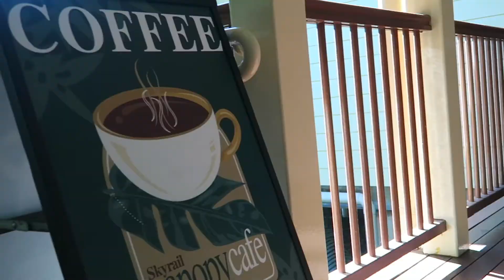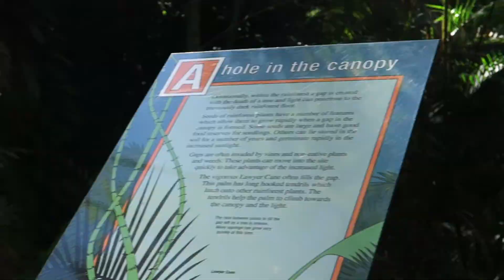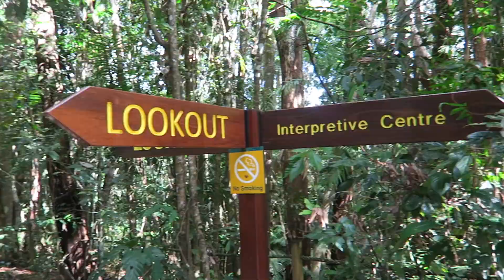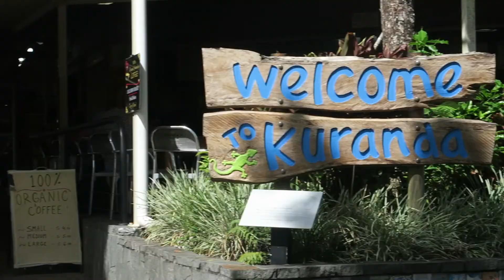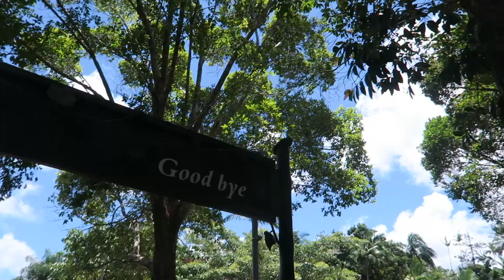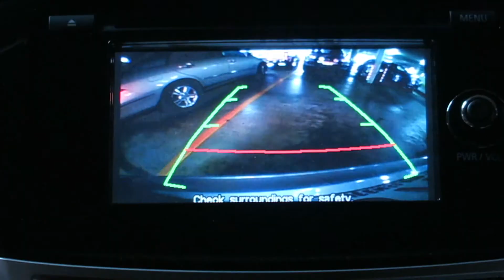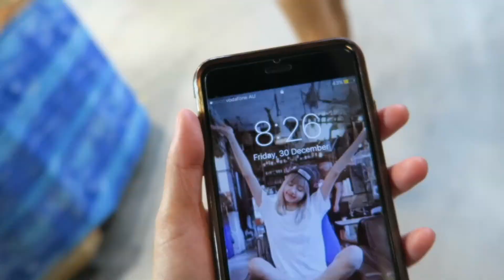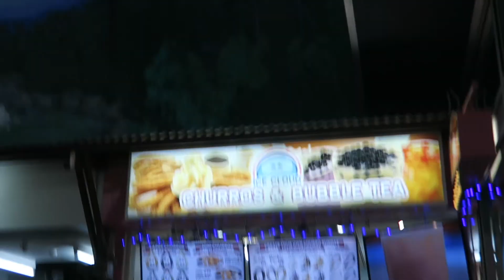DESSERT At The NIGHT MARKETS And FOREST SKY RAIL!! || CAIRNS Day4🚠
30th December 2016
•Trying out the awesome sky rail and awesome Cairns night market on our last full day in Cairns :D Dessert were these famous Japanese crepes and boba milk tea :D

Gaming Channel
/JennyGaming

/Jayteehee

• Music Used •

• Vlogging Camera Gear •
Canon g7x
Canon 700D (EF-S 18-55 f/3.5-5.6 IS STM) - Kit Lens

• Editing Software •
iMovie

• About Me •
I'm a daily vlogger from Sydney, Australia. I enjoy food, traveling, making videos, editing videos, cruising along life with family and friends and keeping my daily adventures and memories alive with these vlogs. Thank you guys for your support on the daily vlogs, I appreciate all the respectful and encouraging comments and amazing subscribers!!